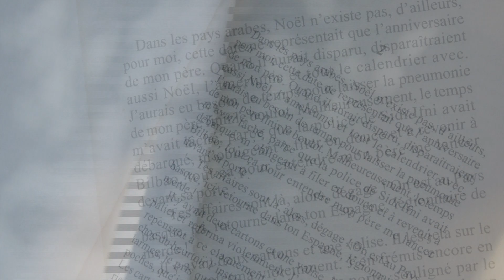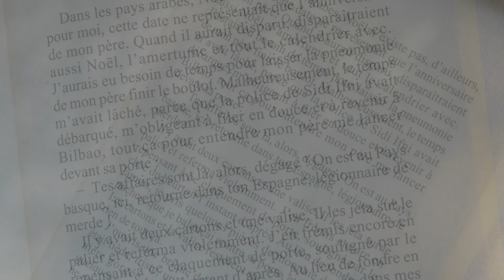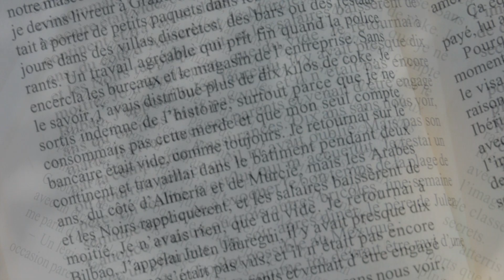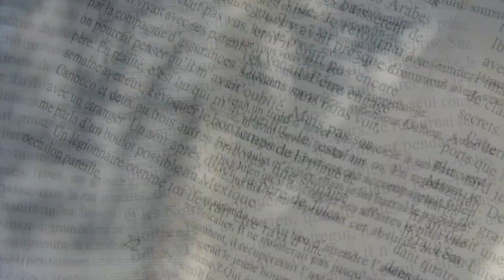Le prix de mon père, de Willy Uribe. Extrait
Le prix Violeta Negra met en avant un roman noir ou policier traduit d'une langue du Sud (espagnol, italien, portugais, grec, turc, arabe ou toute autre langue du Sud).
"Le prix de mon père" concourt pour le prix 2013. Willy Uribe sera présent à Toulouse pour le 5ème Festival international des littératures policières du 11 au 13 octobre 2013.
Le prix sera décerné le 12 Octobre à 14h30 à Toulouse à la Libraire de La Renaissance par Patrick Raynal.